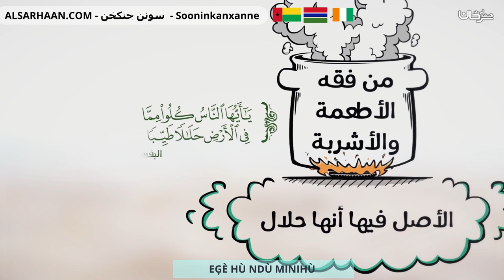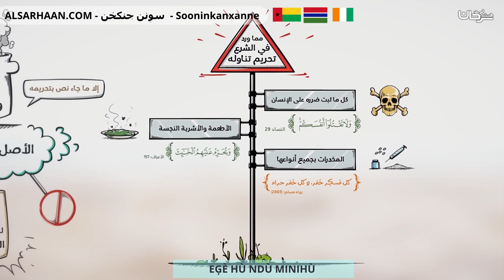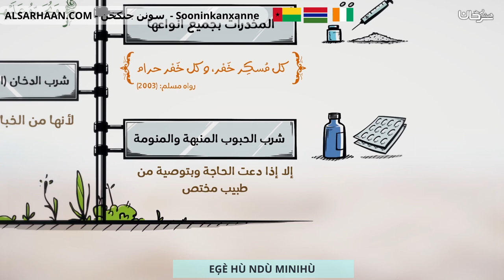EĢÈ HÙ NDÙ MINIHÙ - فقه الأطعمة والأشربة